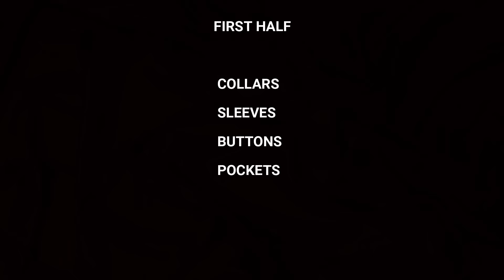Kurta Pajama or Pathani Suit | Which is Better?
“Kurta Pajama or Pathani Suit ” which is the BEST?. Well, I personally prefer kurta pajama for regular basis & Pathani suit for occasions (Jago Night).
EVERY MAN SHOULD HAVE pathani suit and kurta pajama in wardrobe.
This video will give you a better idea about -
o kurta pajama best colour combination, kurta pajama best look, pathani suit design, pathani suit best look, weddding outfit ideas , pathani suit vs kurta pajama.